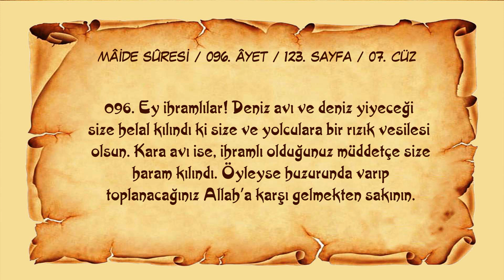Sayfa 123 // Sûre 005 // Mâide // Ayet 096